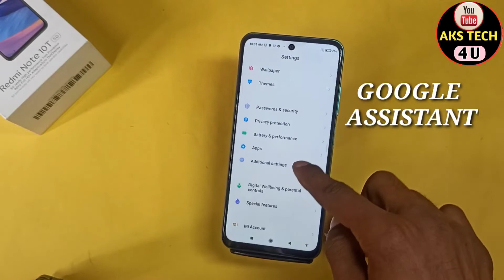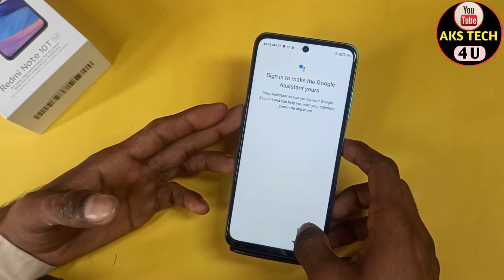How To Open google assistant with Power Button in Redmi Note 10T 5G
Hello Friends
How To Open google assistant with Power Button in Redmi Note 10T 5G | Redmi Note 10T 5G Google  कैसे करें

aks tech4u, How To Open google assistant with Power Button in Redmi Note 10T 5G,
how to open google assistantin Redmi Note 10T 5G , google assistant setting Redmi Note 10T 5G ,
Redmi Note 10T 5G Mai Power Button Se Google Assistant kaise kholen , Redmi Note 10T 5G google aasistant setting ,